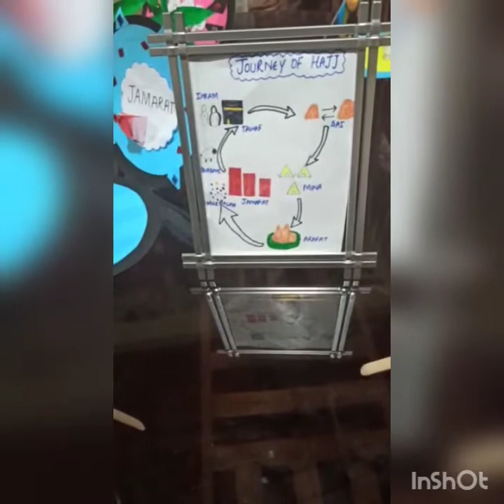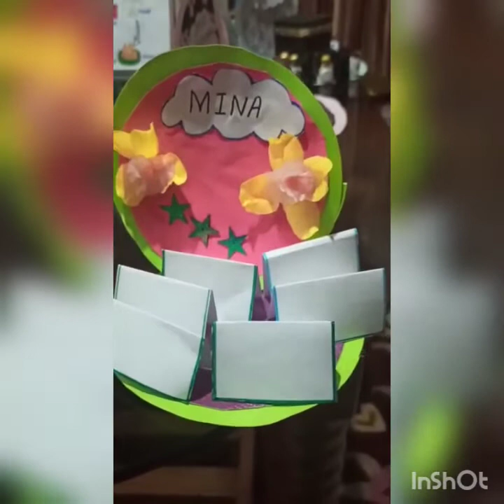Journey of Hajj by Ma'am Nusrat